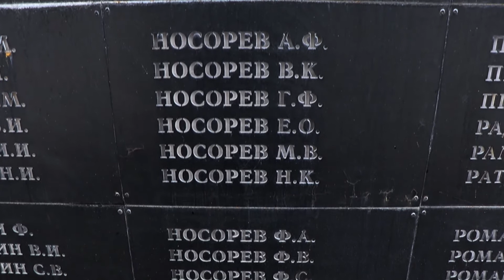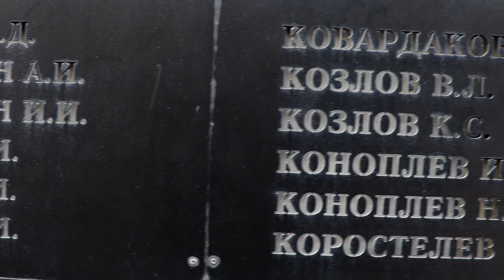Народный ансамбль русской песни «Благовест» культурно-досугового центра г. Фокино